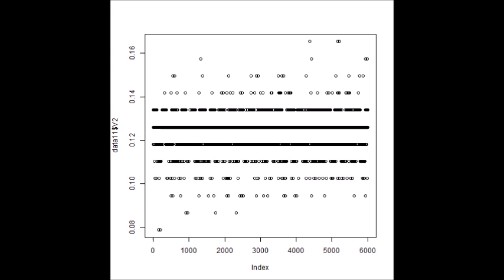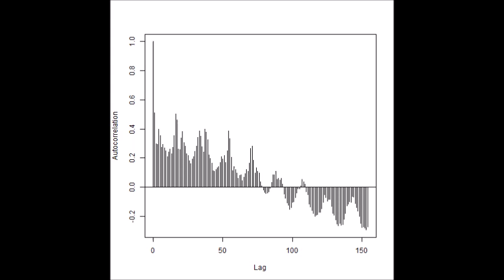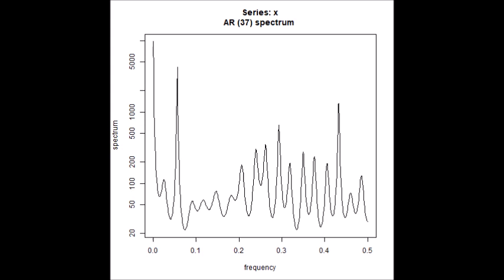超音波技術（多変量自己回帰モデルによるフィードバック解析）